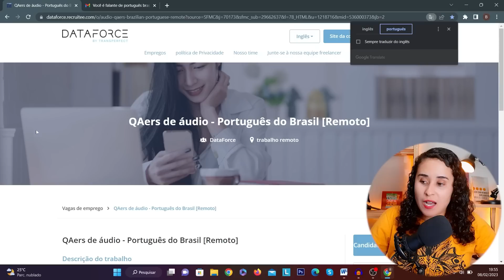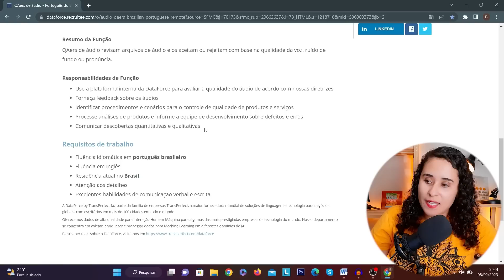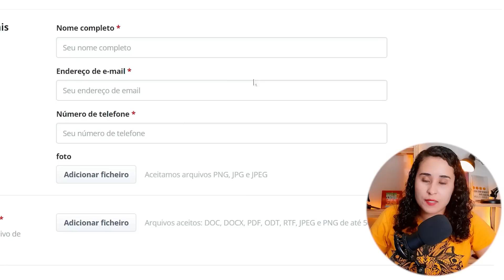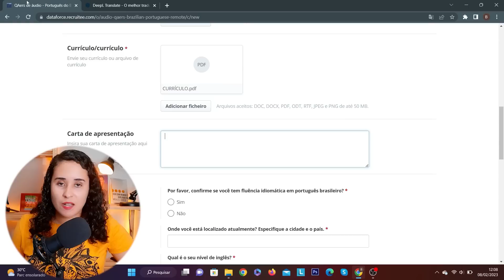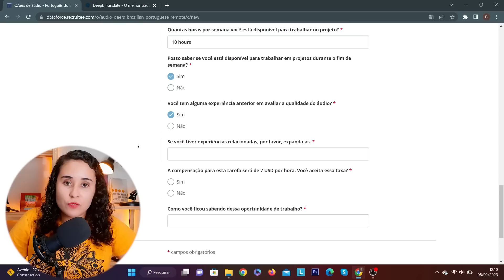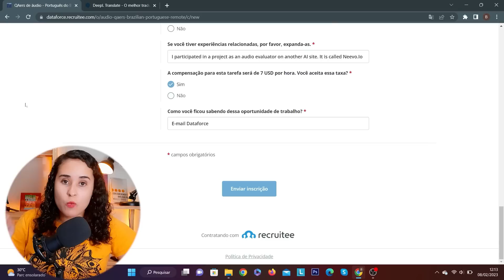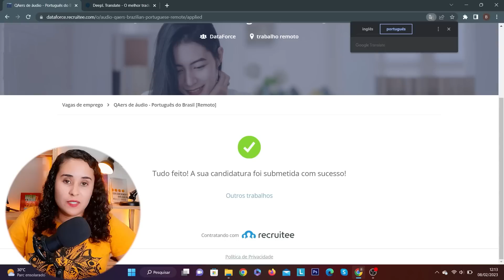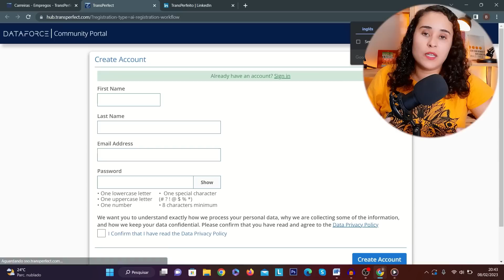[$7 P/HORA] PROJETO AVALIADOR DE ÁUDIO DATAFORCE | GANHE DINHEIRO NA INTERNET (VAGAS LIMITADAS)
Esse é um novo projeto para avaliação de áudios em Português. Faça grana extra em dólar, pois são estimadas 10h semanais. Corre! 🎁Liberei meu MINICURSO grátis

A Dataforce by Transperfect abriu algumas vagas para seu novo projeto freelancer. Dessa vez, o trabalho envolve avaliar arquivos de áudio em português para oferecer feedbacks qualificados.

É uma boa oportunidade para ganhar dinheiro pela internet, pois o pagamento será em dólar com taxa de $7 por hora. O projeto da Dataforce tem duração prevista entre 3 e 4 semanas.

Além de mostrar essa possibilidade de ganhar dinheiro, no vídeo também mostro como acompanhar outras vagas oferecidas pela empresa.
Lembrando que esse é um projeto com vagas limitadas, por isso quanto antes fizer sua aplicação será melhor.

A Dataforce é o departamento da empresa Transperfect responsável pelos projetos de inteligência artificial.

Como a Transperfect oferece multisserviços para seus clientes, é natural que ocorra separação das atividades. Esse é o tipo de trabalho que pode gerar dinheiro extra rápido sem precisar de habilidade avançadas ou investimento.